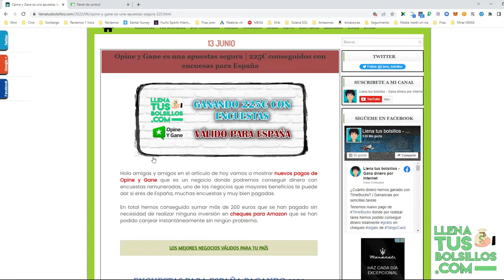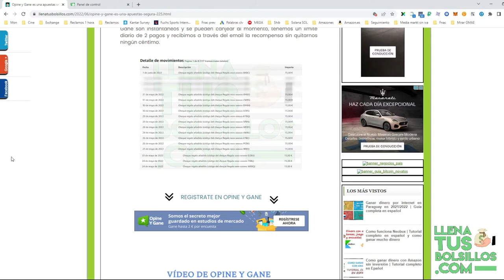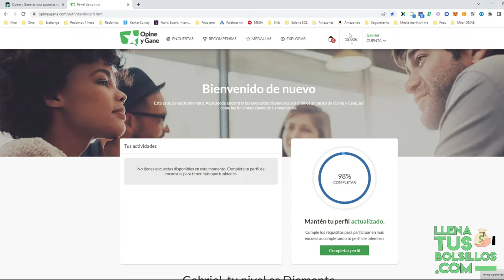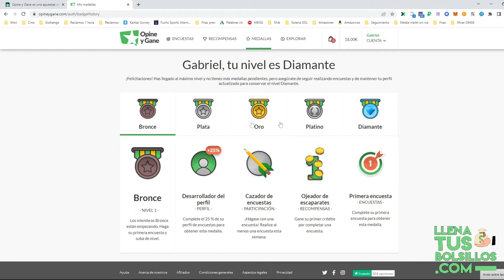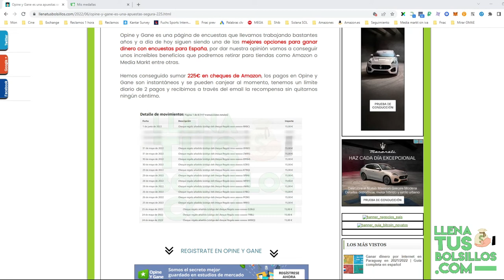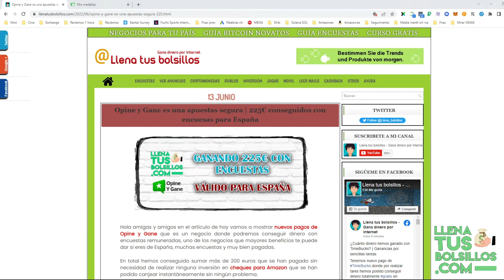Opine y Gane pagando 225 Euros | Encuestas muy bien pagadas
🔴  NUEVO VÍDEO   🔴

Nuevo pago de OpineyGane donde hemos conseguido un total de 225 Euros por rellenar encuestas, una de los mejores donde conseguir ingresos gratis en internet.

En Opine y Gane tenemos pagos instantáneos y encuestas muy bien pagadas por unos pocos minutos de trabajo, ingresos sencillos en internet.

● Llenatusbolsillos.com